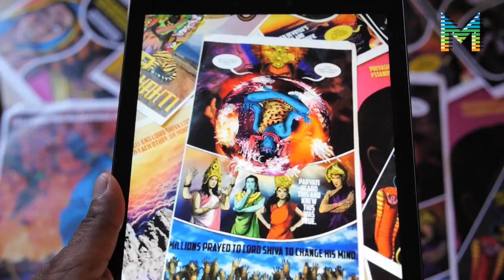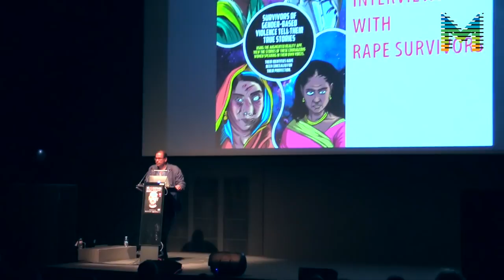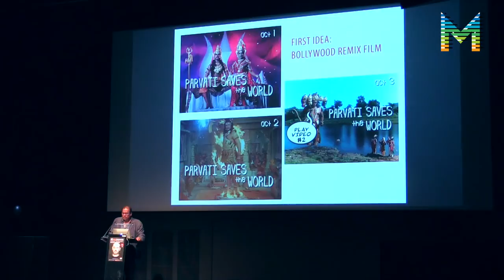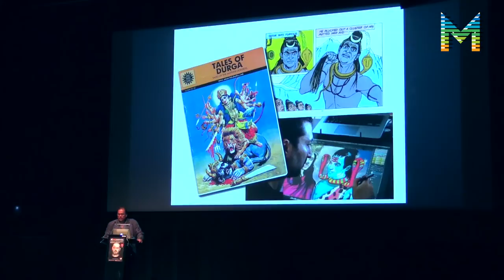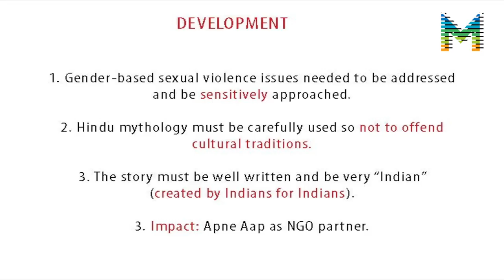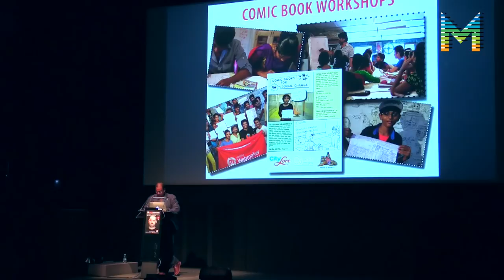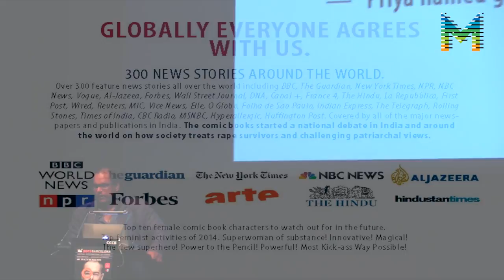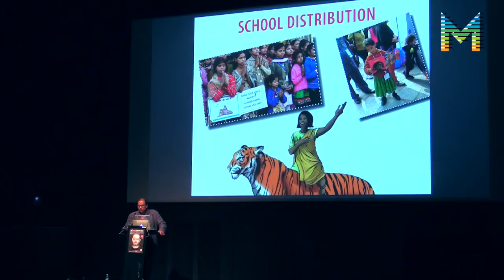InterDocsBarcelona_Ram Devineni: Creating social change through interactive comic books (ENG)